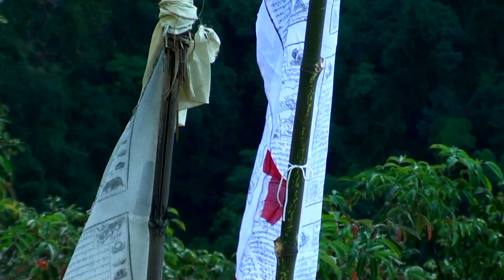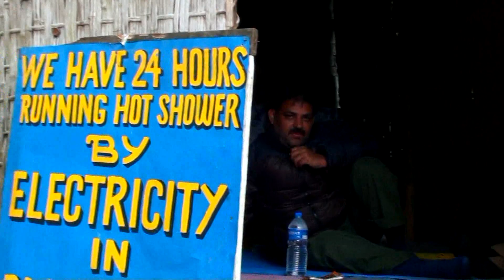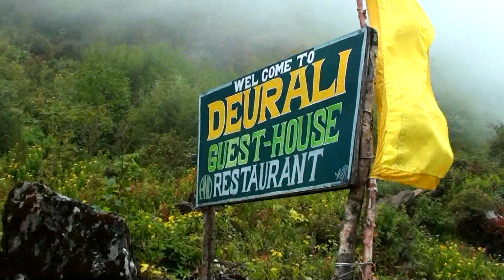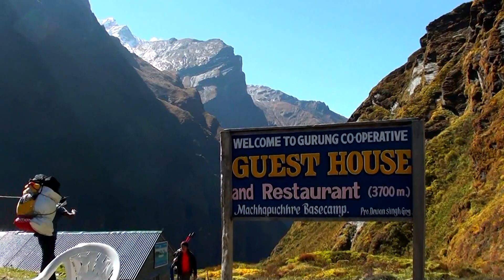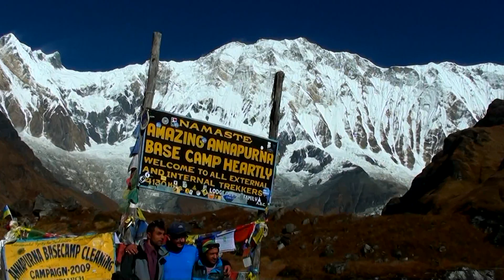ANNAPURNA BASE CAMP TREK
পান্থজনের কথকতা -  পর্ব ২ - A Travel Video on Annapurna Base Camp Trek